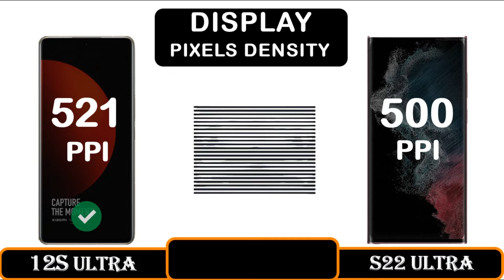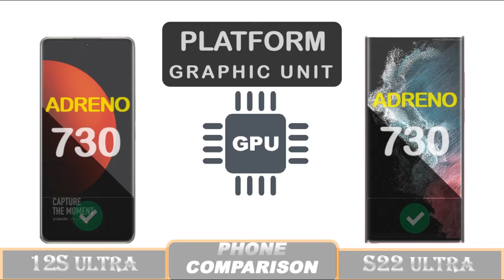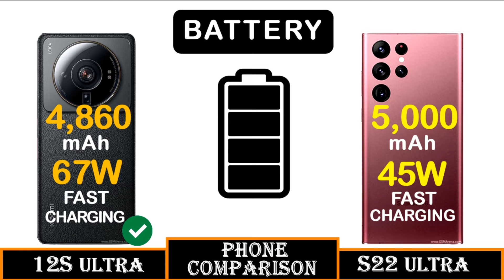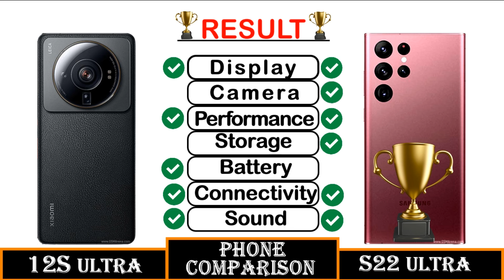Xiaomi 12s Ultra Vs Samsung Galaxy S22 Ultra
Hey, friends in this video i did an animated between Xiaomi 12s Ultra against Samsung Galaxy S22 Ultra so watch the video till the end.

▶ Video Content:
00:00 Intro
00:10 Display
01:04 Performance
01:38 Storage
02:00 Camera
02:43 Battert
03:00 Sound
03:15 Connectivity
04:00 Price
04:15 Result